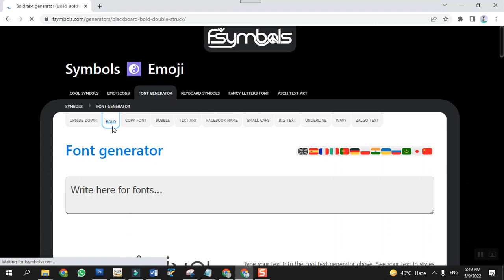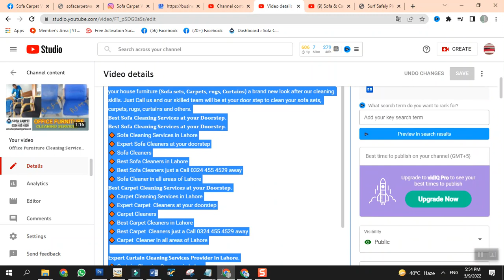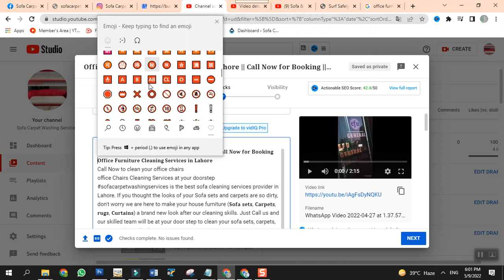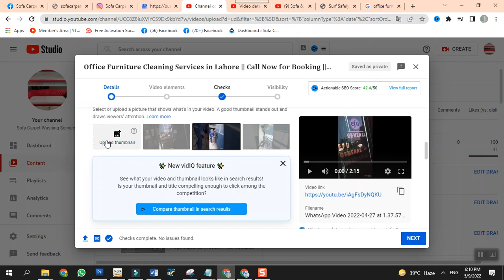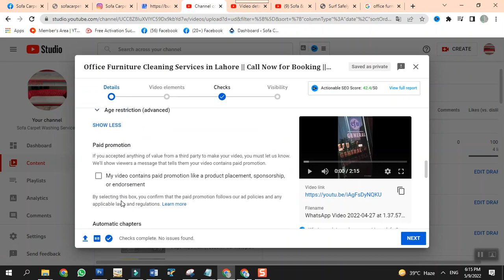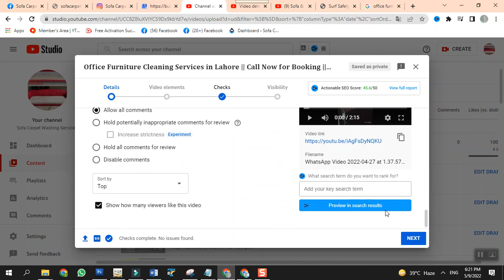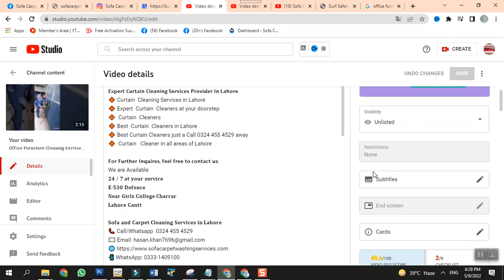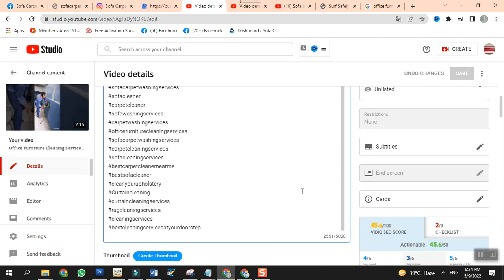You tube Video Optimization Strategies | 09-05-22